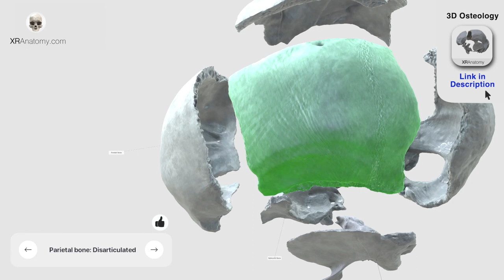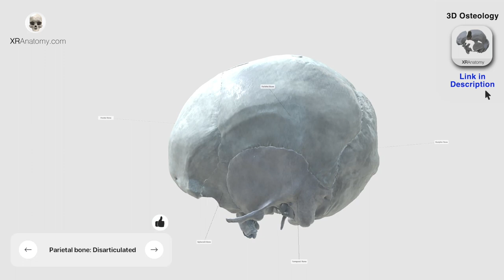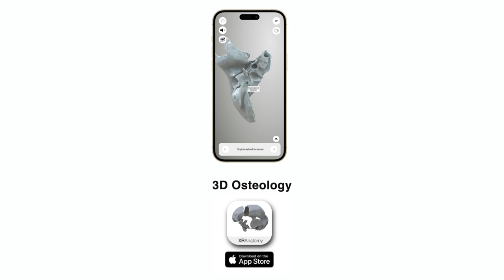Parietal Bone - Fast and Easy, Animated in 3D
All visual materials are sourced directly from the app 3D Osteology available on App Store

to get started today! Your journey to effortless and interactive anatomy learning begins here.